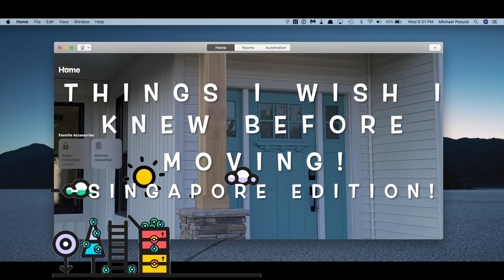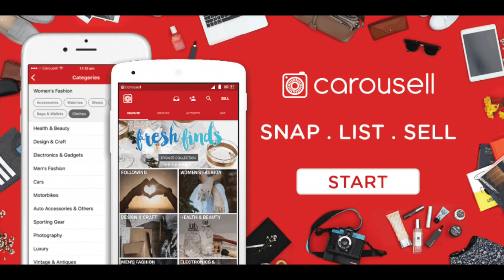THINGS I WISH I KNEW BEFORE MOVING HOUSES- Singapore edition